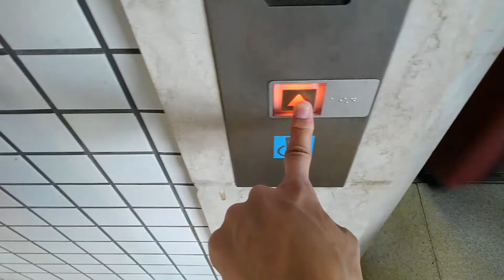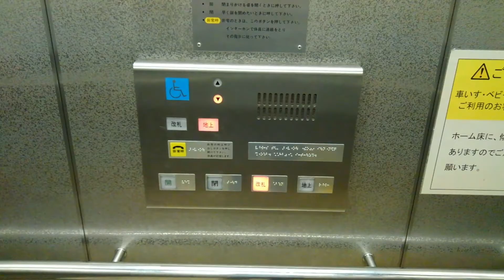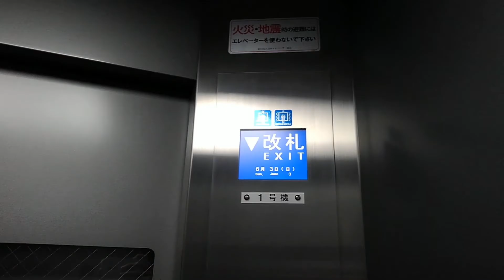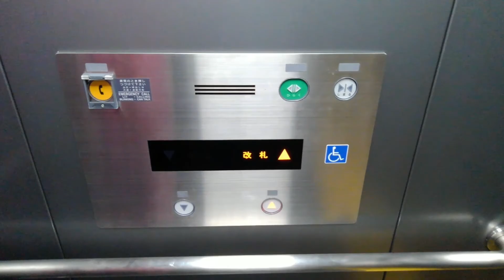[2.更新後]Osaka metro鶴見緑地駅のエレベーター|2機まとめ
メーカーは、1機は三菱製　2機は、フジテック製です。
[共通情報]
用途:乗用

1.改札外
機種:アクセルシリーズ
定員:17名
積載:1150kg

2.ホーム行き
機種:エクシオール
定員:11名
積載:750kg